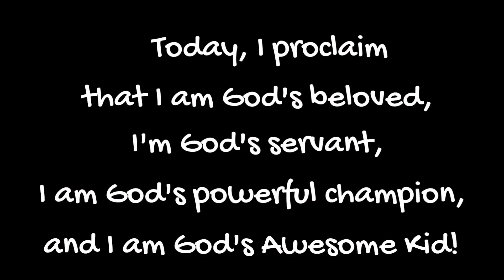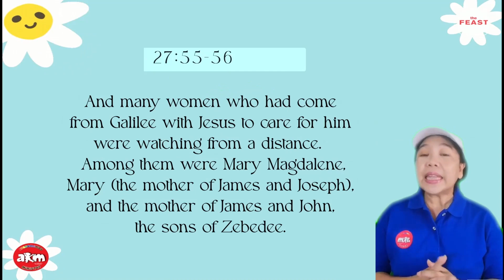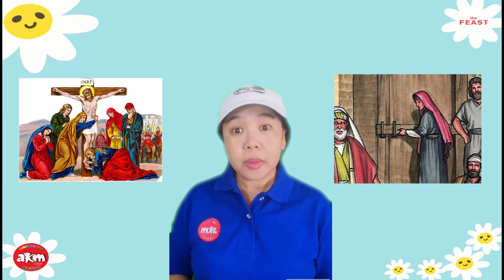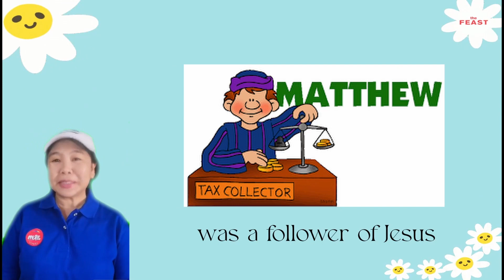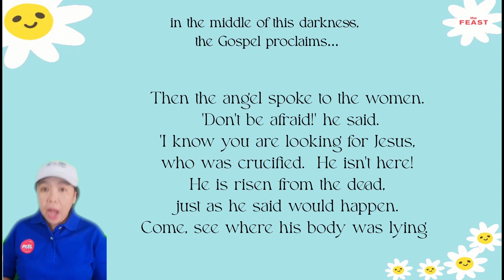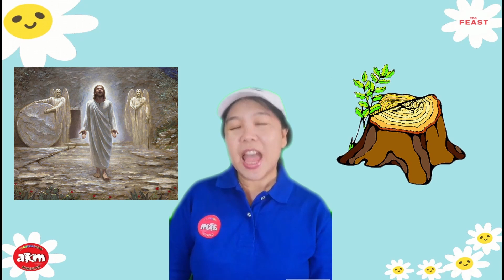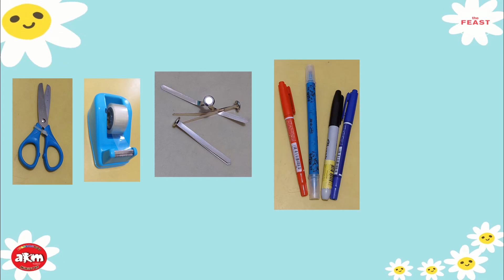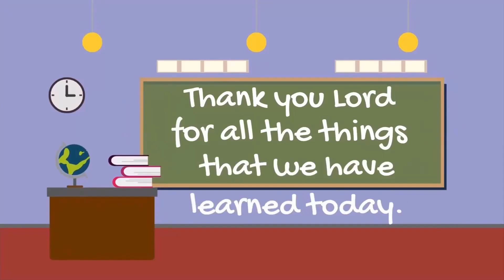Awesomekids@Home 7-9 Age Group 2022-03-06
Fulfilled – Talk#8: Resurrected

YouTube CREDITS:

1. The song/s & Lyrics used and featured in this video is/are not our property. The song/s used is/are as follows:
Song : Alive
Artist : Hillsong Young & Free